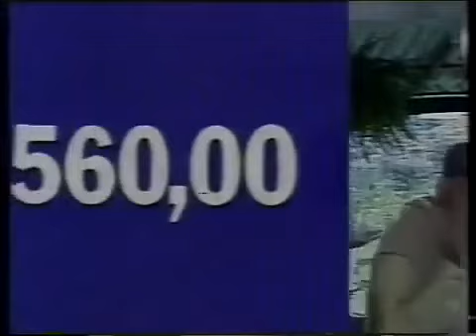Intervalo Jornal Nacional 18/06/1987